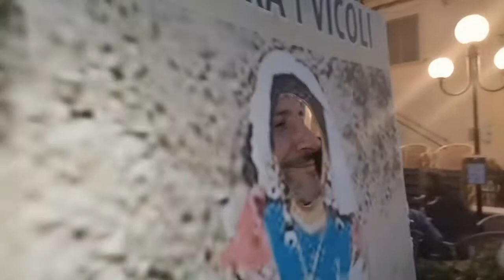Anche a Valvori Peppe Ghiacciolo trova le sue sorelle